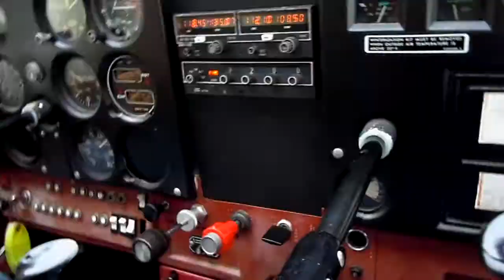plane ride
plane ride with daughter and mom